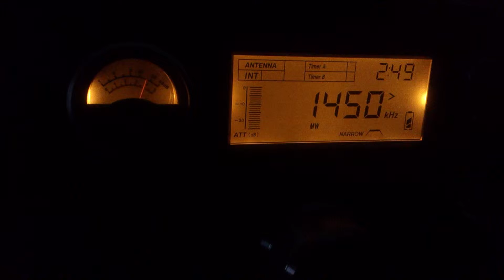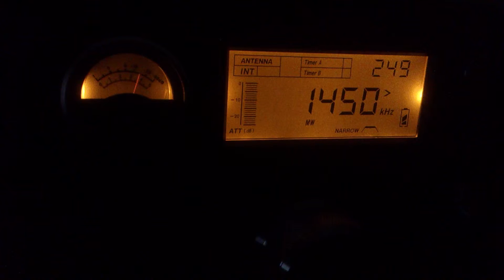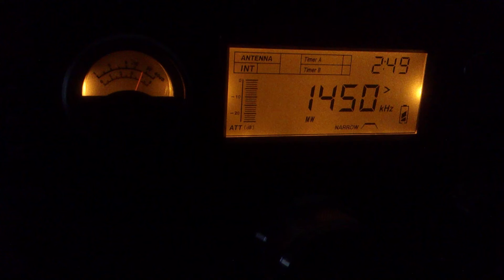Radio El Sol, Porción Quilmes, Argentina - 1450 kHz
Pwr: 1.32 kW
Distância: 1217 Km
Receptor: Tecsun S-2000
Antena Mini Loop Blindada
QTH: Florianópolis, Brasil
Em 02 de maio de 2014